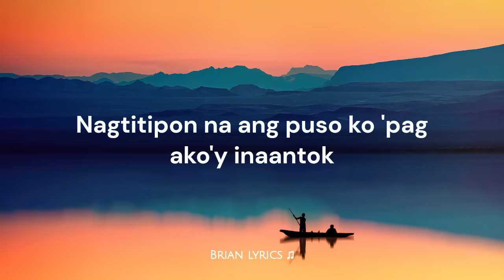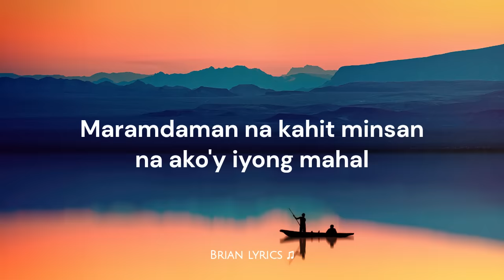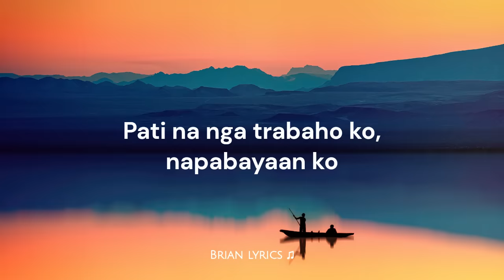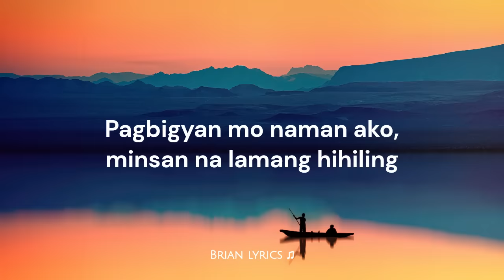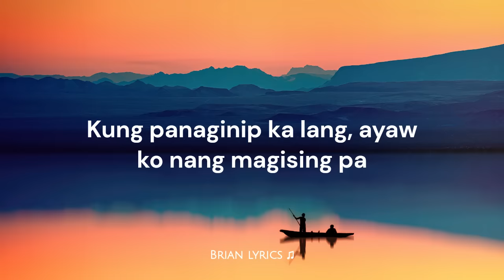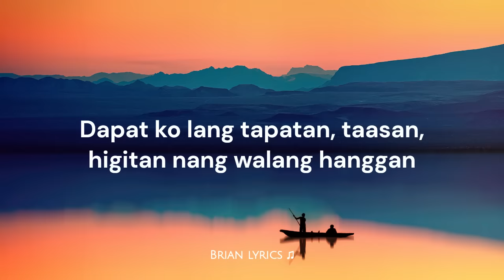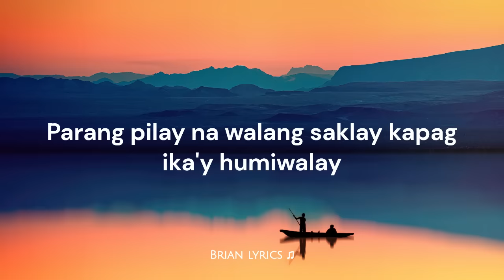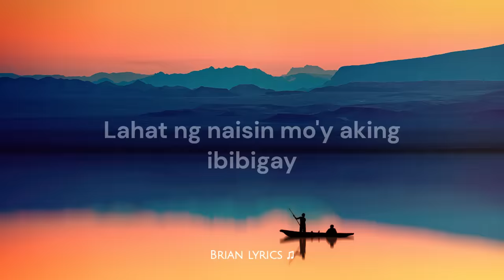Panaginip - Crazy as Pinoy (Lyrics)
⋙ Panaginip by Crazy as Pinoy (Lyrics Video)

Lyrics:

Nagtitipon na ang puso ko 'pag ako'y inaantok
Wala na 'kong pakialam kahit papakin pa ng lamok
Kahit mainit, malamig basta't napasandal
Dire-diretso na ang tulog kahit bumarandal
Well, okey lang, alam ko naman na magkikita pa naman
Tayong dalawa sa may tagpuan tayo lang ang may alam
Maramdaman na kahit minsan na ako'y iyong mahal
Subalit nagising na lang ako na meron nang sumasakal
Umaandar pa rin ang isip ko na kasama pa kita
Kahit sinasampal nila ako, nakikita pa kita
Ano nga bang pinakain mo, bakit patay na patay ako
Pati na nga trabaho ko, napabayaan ko
Ipagtatapat sa 'yo ikaw lang ang aking pantasya
Sagutin mo lang ako, ililibot kita sa Asya
Buong hacienda, ipapamana sa iyo
Okey na sana ang lahat, bakit ginising mo pa ako
Kung panaginip ka lang, ayaw ko nang magising pa
'Pagkat nadarama'y ligaya
Lahat ng naisin mo'y aking ibibigay
'Pagkat ikaw ay aking mahal
Pagbigyan mo naman ako, minsan na lamang hihiling
Pagkatapos naman nito, patuloy kitang mamahalin
'Wag mo namang palampasin ang gabing ito nang 'di malinaw
'Paliwanag mo nang mabuti pero 'wag mong isigaw
Napahiyaw 'pagkat nangyari ang aking inaasam
Kahit medyo suntok sa buwan at least 'di na manghihiram
Kay Ka Bunegro na may gawa ng matatamis na panaginip
Luluwang na ang paghinga, ang puso'y 'di na maninikip
Pinapahigpit mo pa nga ang yakap, ako nama'y tuwang-tuwa
At ang milagro ngang ito, sa isip ko, walang-wala
Binalewala ang mga kantsaw na 'di raw tayo nababagay
Ako mismo, 'di makapaniwala na sa 'kin ka pa bibigay
Pinagpalagay ko na lang ang lahat ay kaloob sa 'kin ng Diyos
Kailanma'y 'di babastusin, susundin lahat ng utos
Hanggang mapaos sa awitin, sana nama'y iyong dinggin
At kung panaginip lang ito, sana'y 'di na ko magising
'Pagkat nadarama'y ligaya
Dapat ko lang tapatan, taasan, higitan nang walang hanggan
Pagmamahal na inalay mo, lubusan kong tutumbasan
Sabihin mo lang, sige lang, sige lang bago tuluyang mabuang
'Di na nga makapaghihintay, pahalik naman
Isa lang, isa lang, isa lang
Ha, ha ha ha ha ha ha, he he he
Nababaliw yata ako sa tamis ng 'yong halik
Masasabik ako parati na ikaw ay makapiling
Pero this time, baby, ako'y nagising, nagising, nagising, nagising
Na para bang duling, para bang lasing na napraning
Sabihin mo lang kung sa'n patungo upang aking marating
Ang minimithi abot-kamay, walang wala ito sablay
Handang-handa nang maghintay, wala na sanang bibigay
Mamahalin hanggang buhay
Mamahalin kahit patay
Parang pilay na walang saklay kapag ika'y humiwalay
Mamamatay dahil sa 'yo, mabubuang dahil sa 'yo
Mamamatay na lang ako kung panaginip lang ito
'Pagkat nadarama'y ligaya
Mahal...
Haah... haah... hahh... haah...